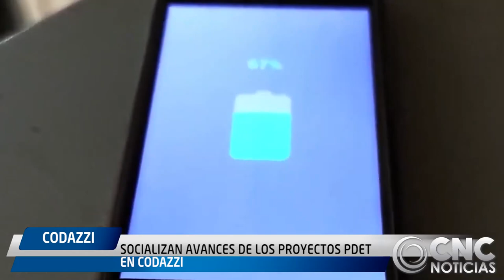AUTORIDADES ARHUACAS POSESIONARON ANCESTRALMENTE A GUSTAVO PETRO